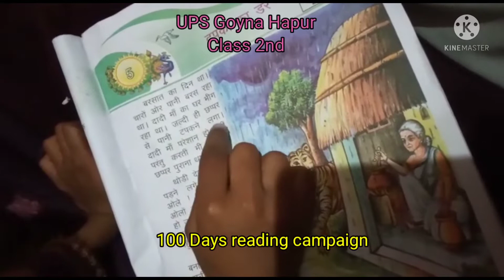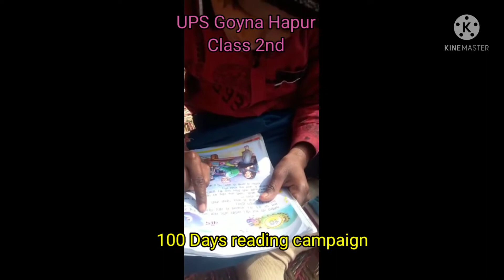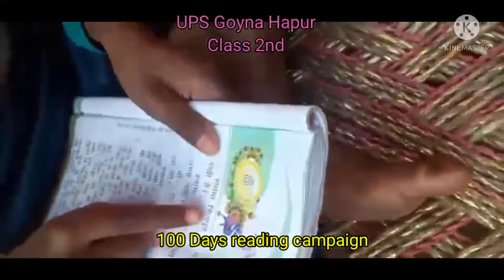100 days reading campaign